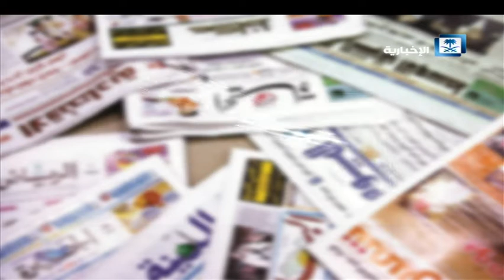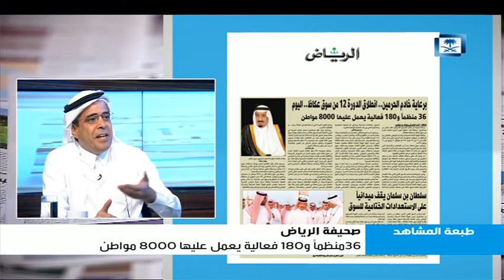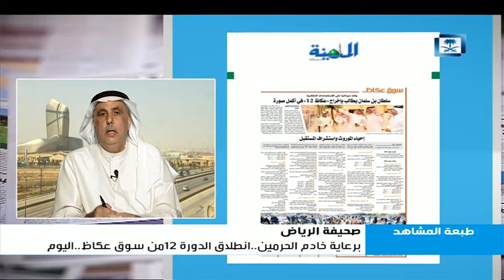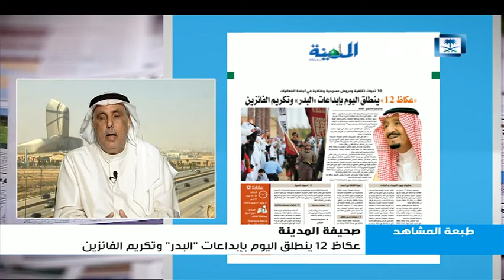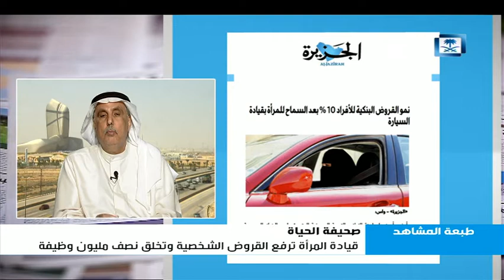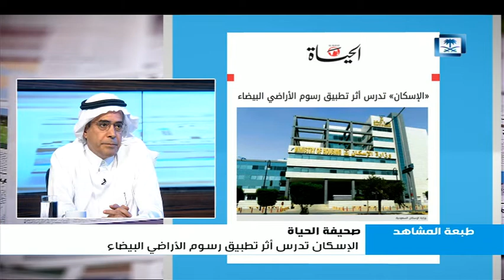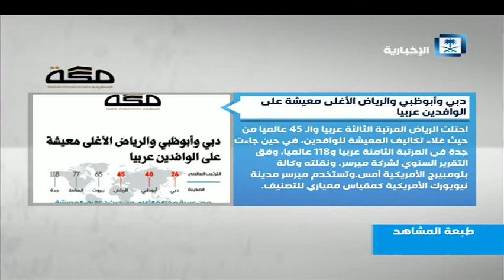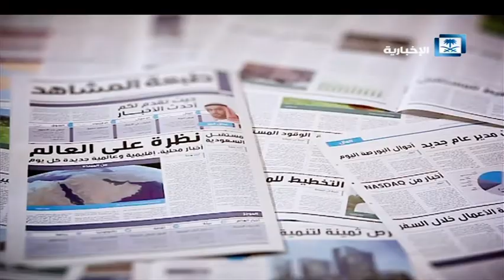طبعة المشاهد - برعاية خادم الحرمين .. انطلاق الدورة 12 من سوق عكاظ اليوم